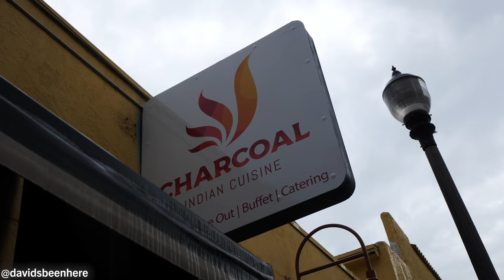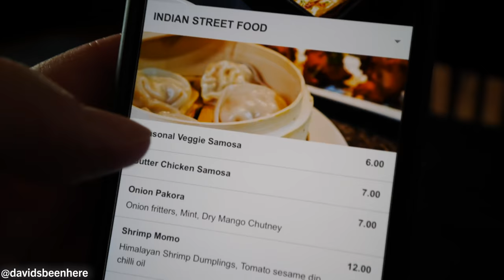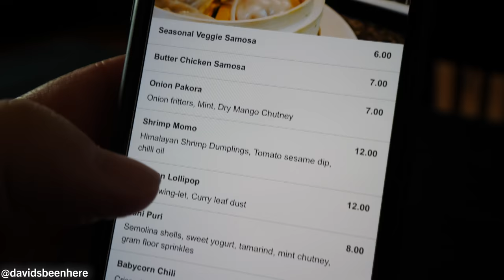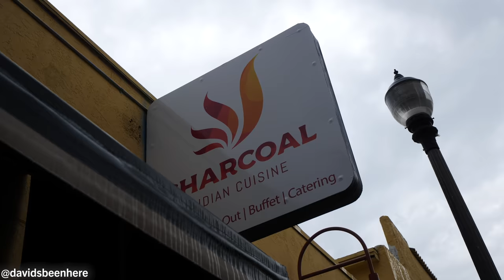Indian Street Food in Miami - Butter Chicken Samosa, Shrimp Momo & Spiced Lamb Buns | South Miami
Welcome to the first episode of my epic series where my father Tomas and I take you through all the incredible food from around the world that you can try in our hometown of Miami! First up, we’re taking you to Charcoal Indian Cuisine to have some Indian street food!

The restaurant has a very distinct Maharashtrian style, as the owners are from Mumbai. The chef is Hyderabadi, while the waitress is from Manipur. They were going to make the food spicy for me!

We started with some Sula wine, which comes from Nashik, which is basically the Napa Valley of India. It was a little fruity and earthy. I really enjoyed it because it was light and wasn’t too alcoholic!

Our first street food was dahi puri, which is a puri stuffed with chickpeas, potatoes, coriander, and yogurt, among other things. They were loaded and had a nice spice level. I also liked the tamarind chutney, which added some sweetness. It was both creamy and crunchy and wasn’t super spicy.

Next, we had chicken lollipops, which are spicy, deep-fried chicken drumsticks. They came with a spicy Szechwan sauce and shrimp momos. We also got a Kashmiri chutney and some achar. The momos were a little spicy. The chutney was like a spiced oil! It was fantastic.

Next, I tried a butter chicken samosa with mint chutney, and chicken lollipops with the spicy chutney. It was hot, maybe a 5 or 6 out of 10, but not unbearable. The chicken was also super juicy!

Then, we tried bhel puri, which is like a nice, crunchy, and refreshing salad. It contained chives and I added some tamarind chutney. It’s a great thing to have on the streets of Mumbai!

Next were the lamb buns, which were nice and soft and contained really delicious lamb, onion, and carrots. The flavors were so complex. I loved it with the mint chutney! The bun tasted similar to idli!

Then, we moved on to the main courses: tandoori chicken and chicken tikka. The tikka is boneless, while the chicken tandoori has a bone in it. It’s fall-apart-in-your-mouth soft and is so flavorful! Then, we had creamy saag paneer (spinach with cottage cheese) and butter chicken. We had them with butter naan and garlic naan.

Next up was malai kofta and nargisi kofta, which is a beef-wrapped egg with malai kofta underneath. We also had Kashmiri pulao and a lamb shank. The nargisi kofta was so complex and contained deep-fried mincemeat around the hardboiled egg. It’s like a meatloaf with egg! It’s one of my new favorite dishes!

The pulao with the kofta sauce was so creamy! Then, we went for the lamb shank, which was down in a tasty, brownish gravy. It was super buttery and fell apart in my mouth!

For dessert, we had gulab jamun and shahi tukda. The shahi tukda is deep-fried bread in ghee, while gulab jamun are milk and wheat balls. The gulab jamun was amazing and gooey, and the sauce was so creamy. It’s like a little, mushy donut! The shahi tukda is super sweet, crunchy, and filling! It absorbs the sauce like a sponge!

What an amazing Indian street food experience at Charcoal Indian Cuisine in Miami! The malai kofta was definitely a favorite of mine, along with the wine!